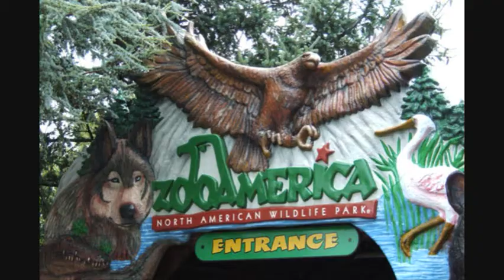Hershey Park Zoo America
The kids had a great time petting the baby gator, and skunk.  well, not the skunk..it still stinks! Thanks for the tour Patrick.